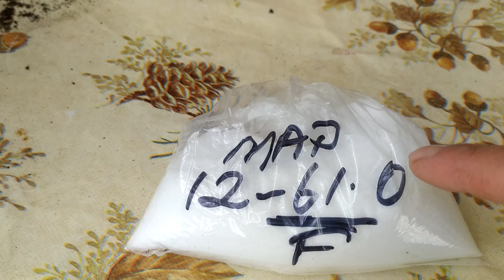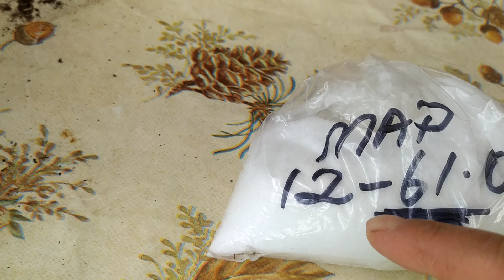Tohum keseleri çoğu döküldü tutmadı. leş kaktüsü köklendirme.